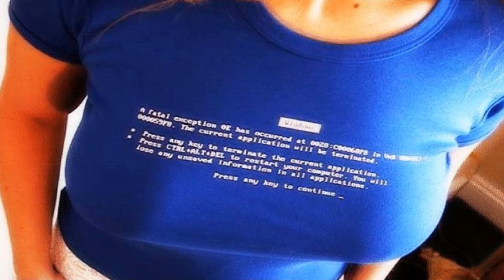SmartBombRadio - Mac vs PC (enough with the porn)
MAC and PC join forces for an intervention. They say, enough with the porn already.